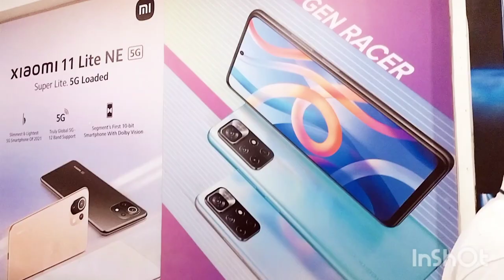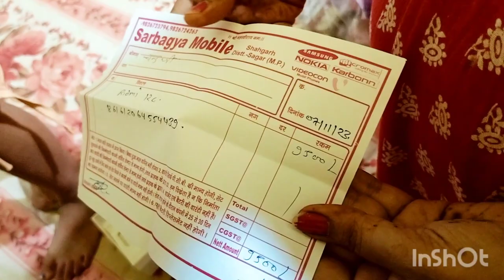Dhanteras Gold Collection 🪙🥇॥ ধনতেরাসে কি কেনা কাটা করলাম 🥰😍